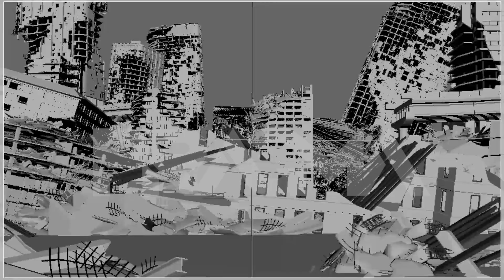Dragon Ball Teaser Breakdown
Here a small before and after of the new teaser. We did it full CGI. Why?

This is a project from Pragma, a production company located in Argentina.